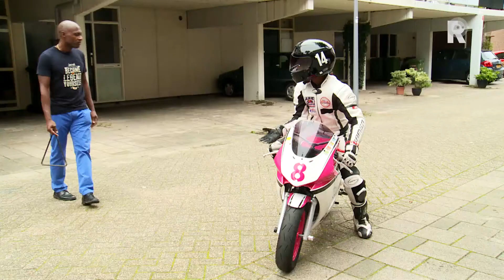12-jarige op City Racing Rotterdam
Een roze pelikaan is afgelopen weekeinde tegen een windmolen in de omgeving van de Haringvlietdam bij Hellevoetsluis gevlogen. De vogel werd zondagavond dood gevonden door een voorbijganger.

   Lees meer: Pelikaan vliegt zich te pletter tegen windmolen